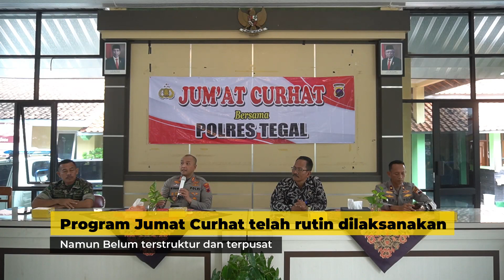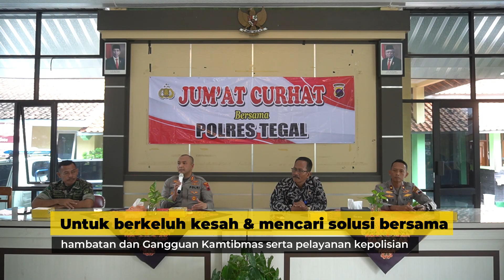Jumat curhat Polres Tegal Kecamatan Slawi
Polres Tegal gelar Jumat curhat bersama masyarakat  jalin keakraban dan optimalkan kehadiran Polri di masyarakat

POLRES TEGAL- Polres Tegal menjalin keakraban bersama masyarakat di Pendopo kantor Kecamatan Slawi, Jumat 30 Desember 2022.

Dalam kegiatan bertajuk Jumat Curhat tersebut hadir secara langsung Kapolres Tegal AKBP Ari Prasetya Syafa'at, S.I.K, M.H serta pejabat utama (PJU), Polres Tegal, Danramil Slawi, Camat Slawi,  Bahbinkamtibmas dan Babinsa se Kecamatan Slawi, bersama sejumlah tokoh agama, tokoh masyarakat dan kepala kelurahan / kepala Desa berikut LPMD / LPMK sejajaran Kecamatan Slawi

Kegiatan Jumat Curhat digelar oleh Polres Tegal untuk menampung masukan dan harapan masyarakat terhadap peran Polri.

Seperti yang disampaikan Kapolres Tegal, kegiatan Jumat Curhat ini dilakukan secara serentak di Indonesia, mulai dari tingkat Polda, Polres, Polsek se Indonesia.

''Hari ini Polres Tegal mengadakan Jumat Curhat di Kecamatan Slawi Harapannya  bisa mendengar langsung keluhan dan hal hal yg perlu dilaporkan / diperbaiki terkait Kamtibmas di masyarakat,''kata AKBP Arie Prasetya.

Disebutkan oleh Kapolres Tegal, kebanyakan keluhan dari mengenai masih kurangnya kehadiran polisi di masyarakat.

AKBP Arie Prasetya mengamini keluhan masyarakat tersebut karena rasio jumlah personel Polri tidak sebanding dengan jumlah ideal, yakni satu desa satu Bhabinkamtibmas.

Harapan masyarakat lainnya, peran  Polisi bisa lebih optimal dengan bersedia menjadi tokoh atau ketua RT., karena dapat menjadi figur.

Sementara itu, Camat Slawi, Mohamad Natrsir mengapresiasi kegiatan Jumat Curhat yang diadakan oleh Polres Tegal.

''Sebenarnya cukup lama diharapkan masyarakat. Dengan adanya pertemuan ini  arus komunikasi dan informasi masyarakat terjalin dan masyarakat cepat memahami,''katanya.

Dengan demikian juga aparat bisa cepet merespons apa yang dinginkan masyarakat sehingga terjadi ketrebukaan informasi

''Jelas, kehadiran polisi dibutuhkan seperti menjadi RT. Di Kecamatan Slawi ada , contohnya Pak Mulyono selaku ketua RT jadi direktur BUMDes sangat luar biasa. memberikan kontribus kepada masyarakat dan juga pemerintah desa,''tandasnya.